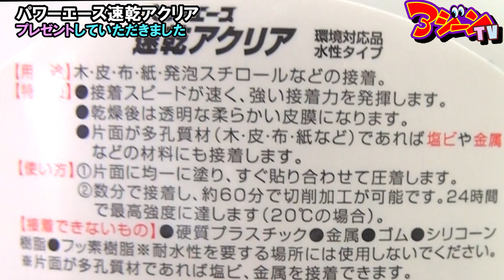【おすすめ】手作りスクイーズ材料紹介！コーティング剤の速乾アクリア！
スクイーズコーティング剤パワーエース速乾アクリアを紹介！手作りスクイーズの作り方の動画内で低反発スポンジのコーティングに必ず使用しています。多用途接着剤(ボンド)です。売っている場所はホームセンターや東急ハンズです。アジーンTVおすすめ！

〇きまぐれアジーンとお菓子な仲間たち
〇きまぐれアジーンとフードロイドたち

≪ 素材提供 ≫
本動画内の音楽についてはスペースシャワーミュージックの許可を頂いております。
◆スカート・スカート・スリープ （曲名） / カラスは真っ白（アーティスト名）
◆秘密警察 （曲名） / カラスは真っ白（アーティスト名）

〇PIXTA